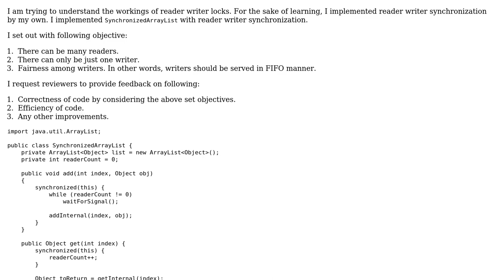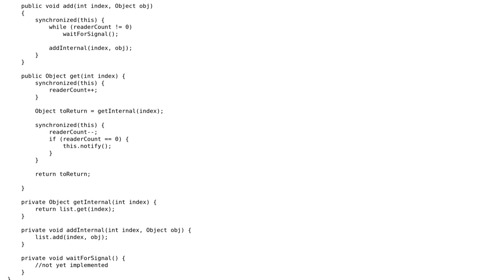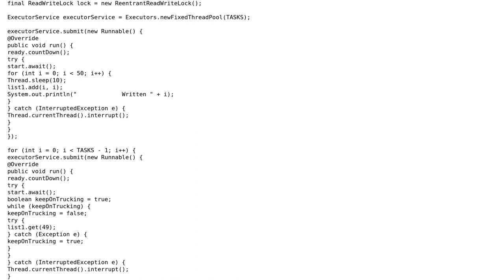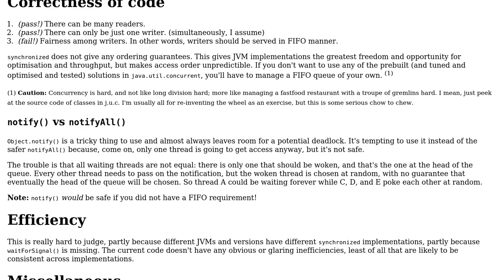SynchronizedArrayList implemented using reader writer synchronization (2 Solutions!!)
SynchronizedArrayList implemented using reader writer synchronization

With thanks & praise to God, and with thanks to the many people who have made this project possible! | Content (except music & images) licensed under CC BY-SA | Music | Images & others | With thanks to user JvR user Jamal user bowmore user Anand Patel and the Stack Exchange Network Trademarks are property of their respective owners. You are responsible for your own actions.